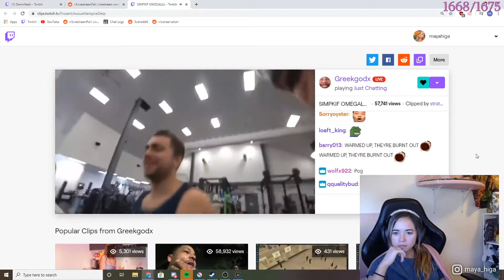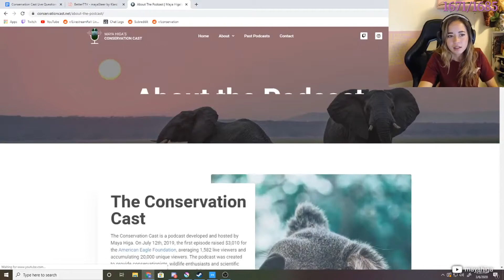MAYAHIGA's Top Twitch Clips Compilation #26!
Enjoy mayahiga's top Twitch clips between Mar 02, 2020 and Mar 09, 2020

, and give them a follow!

- 0:00 clipped by noam_pits
- 0:37 clipped by bernieforever
- 0:42 clipped by cwatt
- 0:50 clipped by fearrmyburstt
- 1:50 clipped by lennerb
- 2:20 clipped by fearrmyburstt
- 3:17 clipped by DVchi
- 4:17 clipped by bernieforever
- 5:11 clipped by Zopars